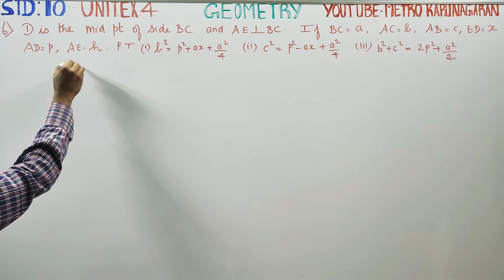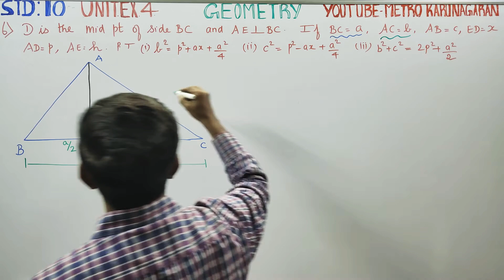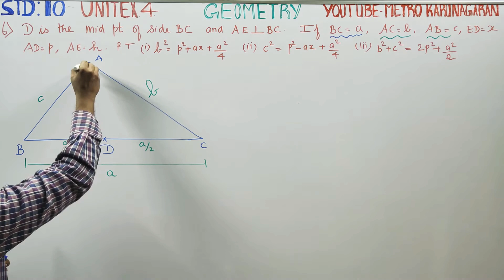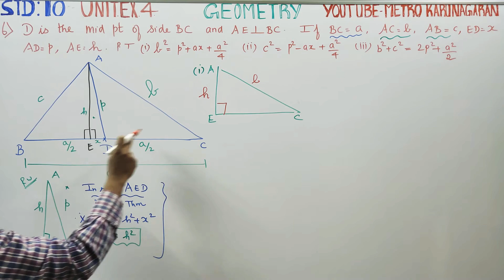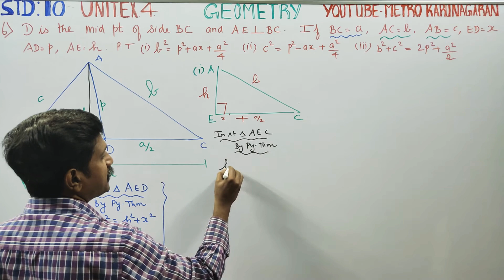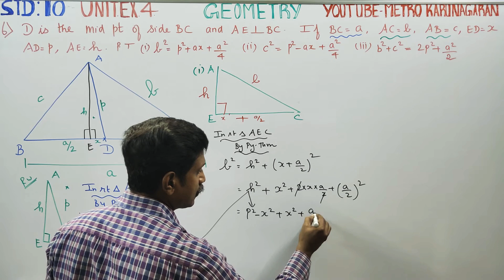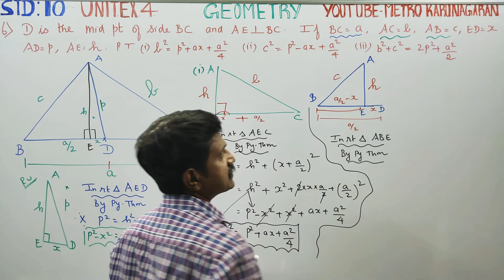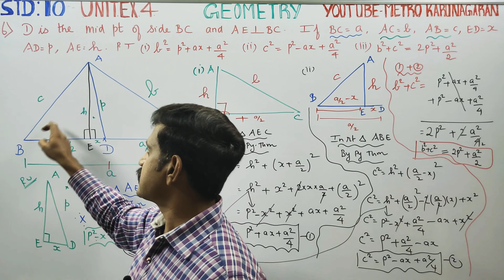10th Std Maths Unit Exercise 4(6) D is the midpoint of side BC and AE is perpendicular to BC. If BC=